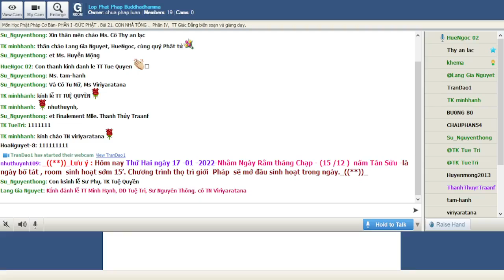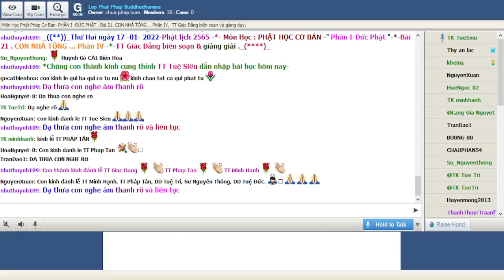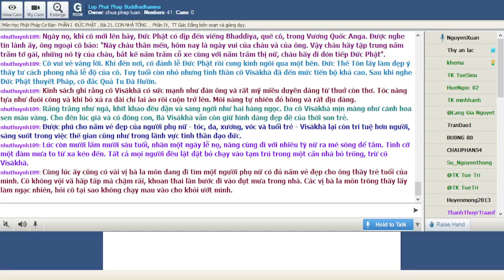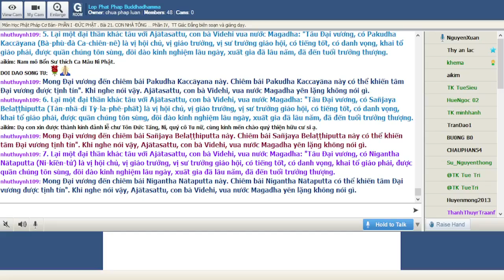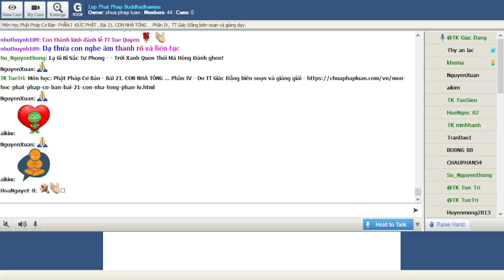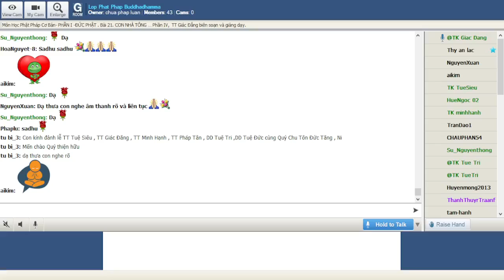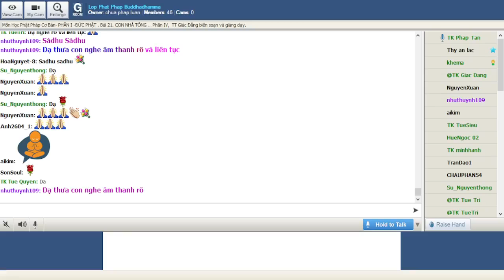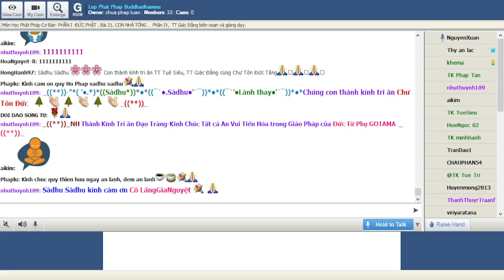17-01-2022. Phật Học Cơ Bản_Lop Phat Phap Buddhadhamma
Lop Phat Phap Buddhadhamma Thứ Hai Jan 17-2022.Giáo Trình Phật Học Cơ Bản-  PHẦN I -ĐỨC PHẬT-Bài 21. CON NHÀ TÔNG … Phần IV,  TT Giác Đẳng biên soạn và giảng dạy.